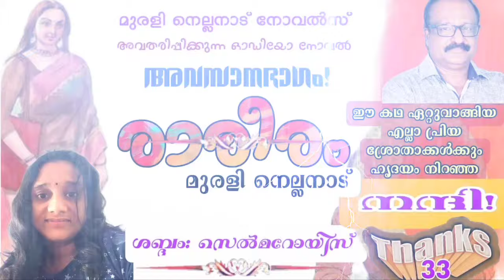𝗥𝗮𝗿𝗲𝗲𝗿𝗮𝗺:33/muralinellanadnovels/ malayalamaudiobook /storytelling/